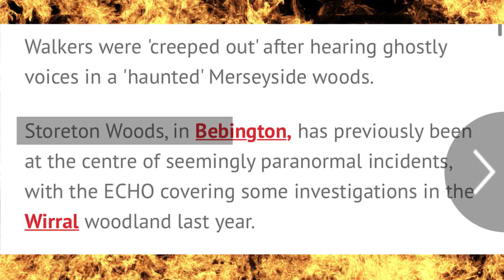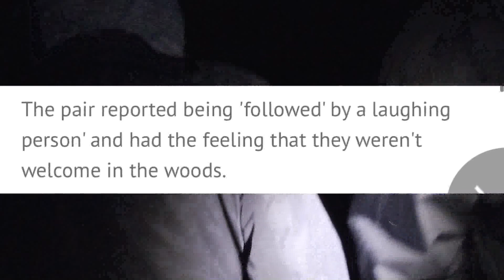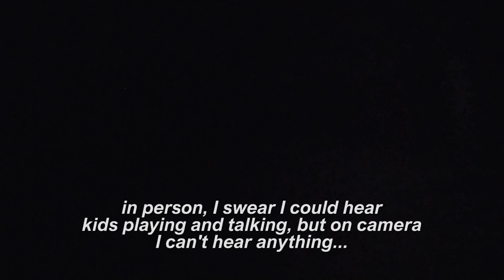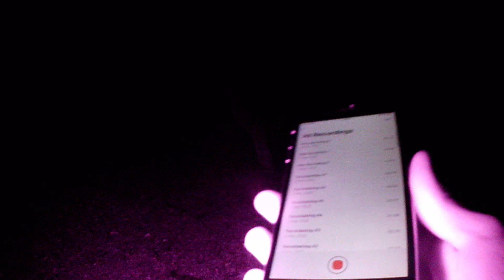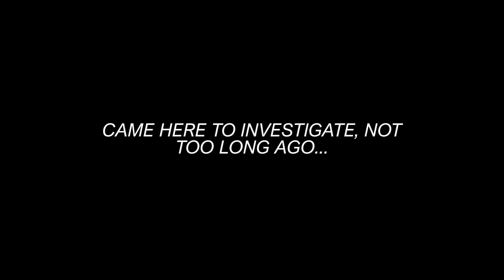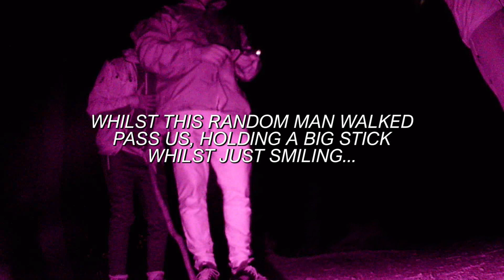Haunted Storeton Woods!!! (GONE WRONG)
In this video myself and the boys adventure off to (Storeton Woods) in Bebington to explore the forest and investigate, with hearing the paranormal occurrences from the locals, we had to take a visit and it was 100% worth it...

(Paranormal)
We witnessed Joggers, and Walkers without lights at night that completely disappear and act very strange, we heard footsteps coming from unknown spots around the forest...

Whilst I raise the AUDIO I can hear very faint noises, at one part in this video, sounds like a bunch of kids (Playing).